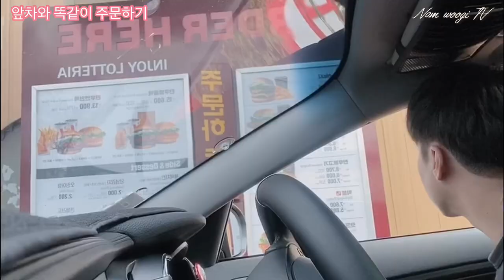[Lotteria] 앞차와 똑같이 주문하기 3탄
앞차와 똑같이 주문하기 3탄!
이번엔 롯데리아가서 해보았습니다^^
주문과 먹방까지 함께 보시죠 ~🍔🍟

Ordering the same car
And
Let's see the video of eating hamburgers🍔🍟